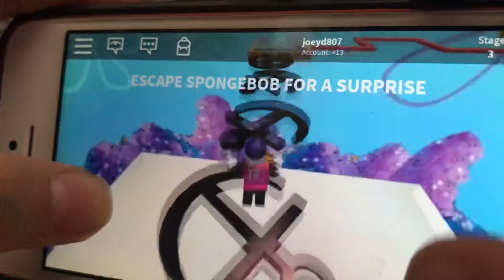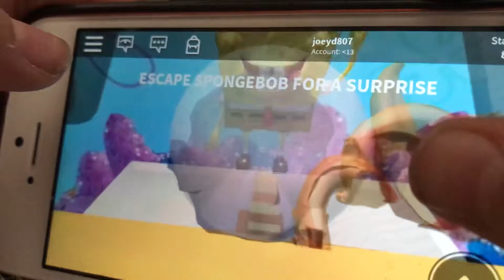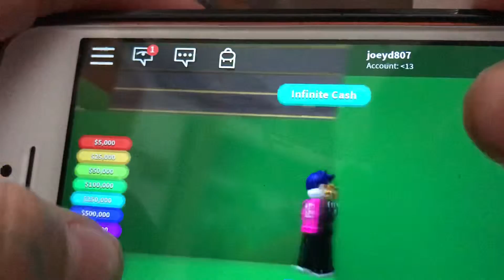(ROBLOX) SpongeBob Obby and ‘then Emoji Factory?